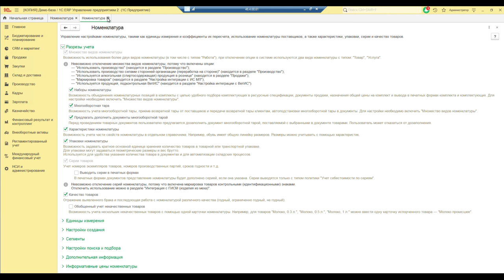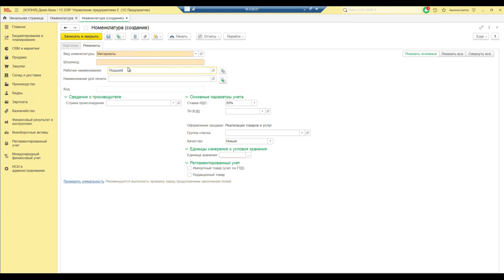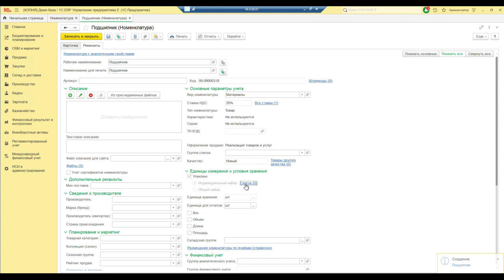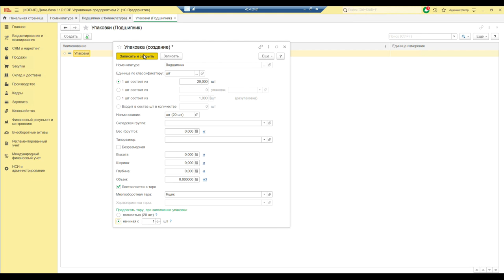Многооборотная тара в 1C:ERP. Настройка НСИ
Компания «Кодерлайн» предлагает ознакомиться с роликом «Многооборотная тара в 1C:ERP. Настройка НСИ»

Ведущая: Богданова Ольга Сергеевна – специалист 1С.